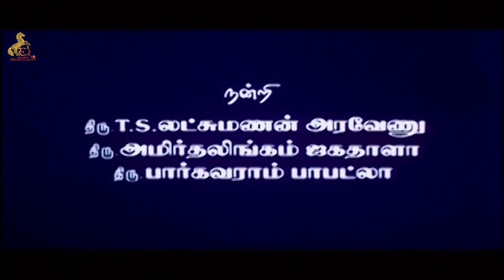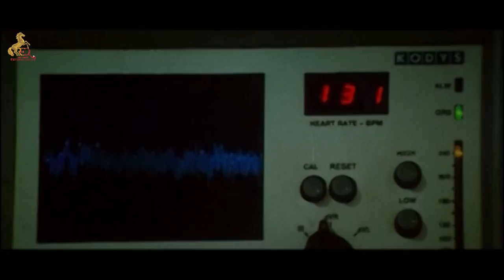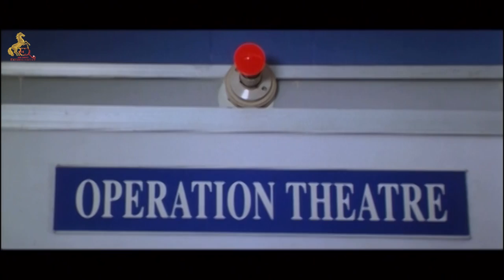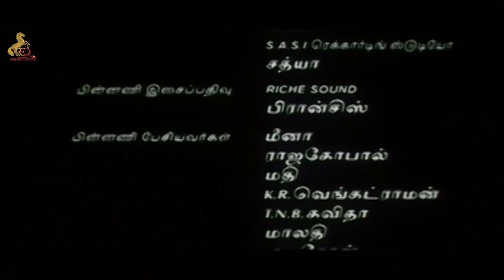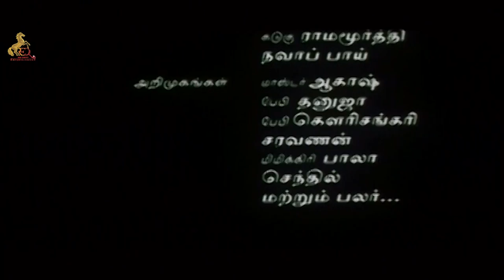Neeye Nijam Full Tamil Movie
Neeye Nijam Full Tamil Movie - Watch it on Red Carpet

Director - Indiran
Music director - John Peter
Cast - Tejashree, Delhi Ganesh